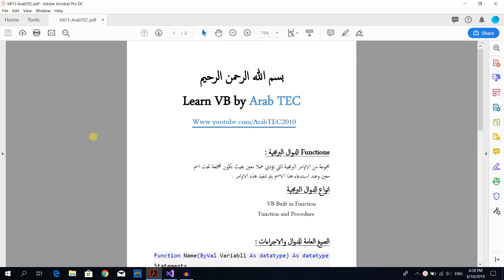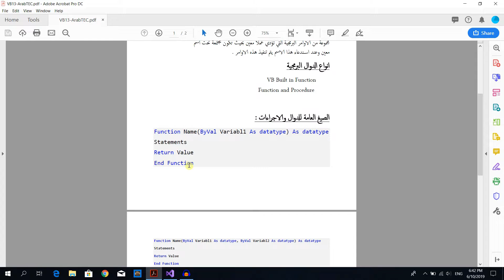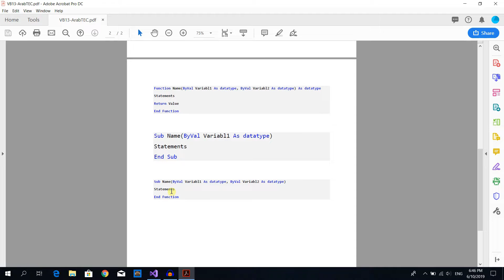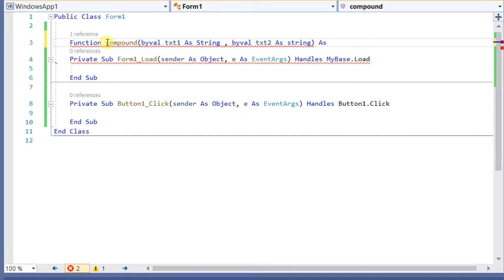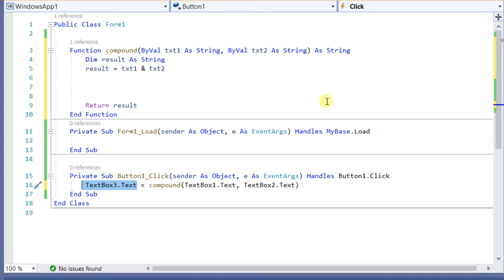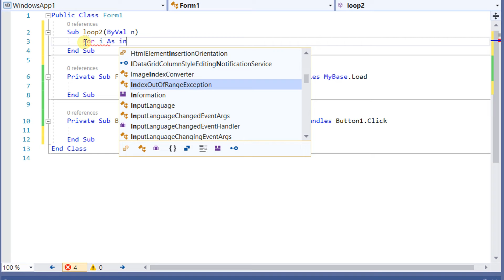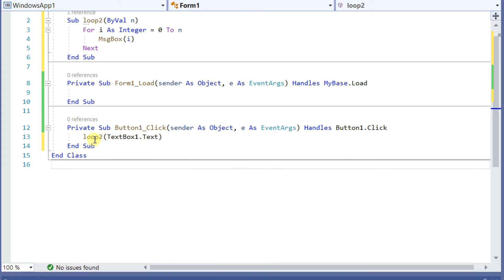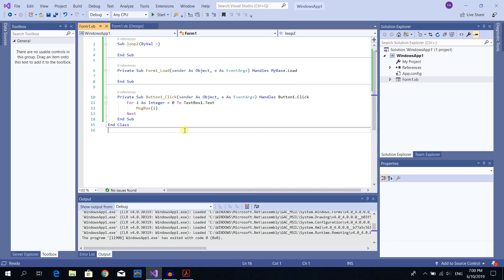الدوال البرمجية Function وتعريفها : دورة تعلم لغة الفيجوال بيسك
الدوال البرمجية Function وتعريفها : دورة تعلم لغة الفيجوال بيسك من الصفر حتى الاحتراف VB.NET
 Functions  in Visual Basic
Sub in Visual Basic
اشرح في هذا الدرس الدوال والاجراءات البرمجية Functions و Sub واشرح كيفية تعريفها واعلانها وافرق بينها وبين Built in functions واشرح كود برنامج دمج النصوص وبرنامج العدد للعدد الذي يدخله المستخدم عن طريق برمجية Visual Studio ولغة الفيجوال بيسك دوت نت.

انتظرونا في باقي الدروس...

تعليم الفيجوال بيسك | من البداية الى الاحتراف
دورة تعلم اساسيات لغة فيجوال بيسك للمبتداين visual basic for beginners
دورة تعليم فيجوال بيسك
دورة لغة برمجة فيجول بيزك